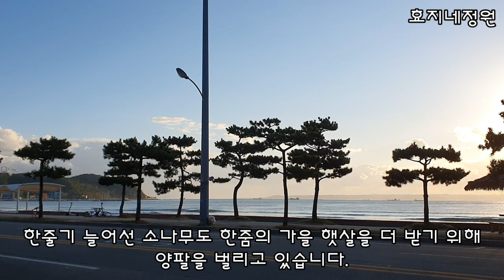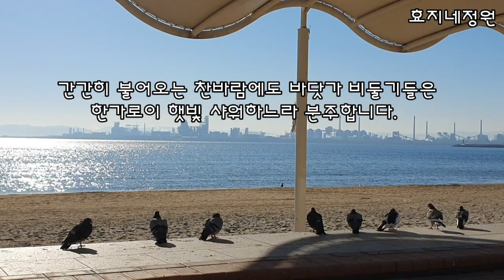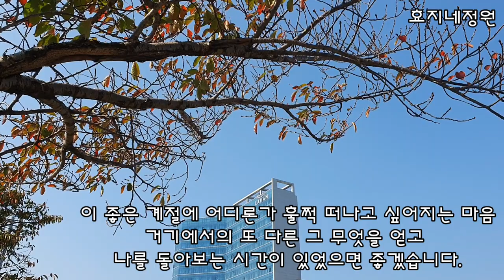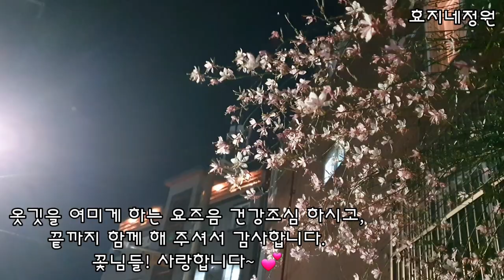추녀끝에 매달린 가을 풍경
추녀끝에 매달린 가을 풍경#가을꽃#가을빛바다#낙엽#마지막잎새#포항시#미국쑥부쟁이#설악초#효지네정원